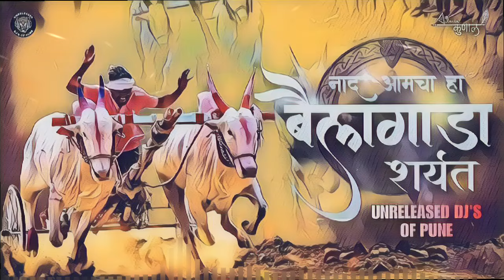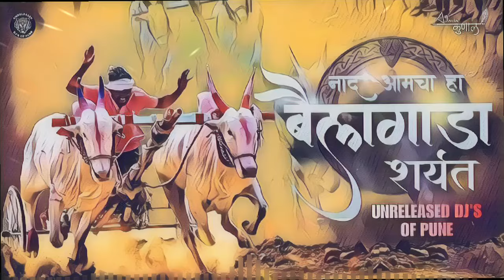Nad Amcha Ha Bailgada Sharyat | नाद आमचा हा बैलगाडा शर्यत | Dj Remix | UNRELEASED DJS OF PUNE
Song -  Nad Amcha Ha Bailgada Sharyat | नाद आमचा हा बैलगाडा शर्यत |  Dj Remix | UNRELEASED DJS OF PUNE

Remix - UNRELEASED DJ'S OF PUNE

Thumbnail Creation - Me

Note -  Don't Upload This Video And Song

DOWNLOAD MP3 - ( coming soon )

Please don't go out of your way to hate on anyone I talk about in my videos, this channel is to entertain people and I usually focus on entertainment please don't go spreading hate